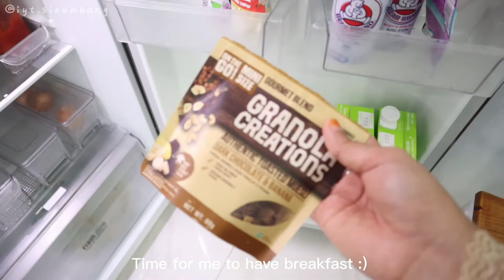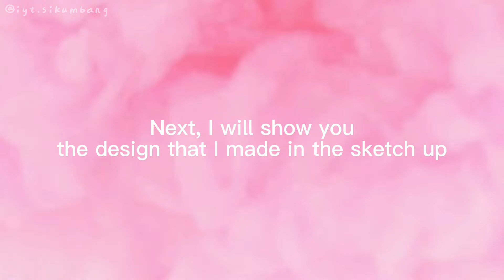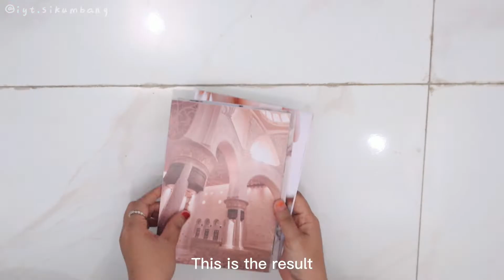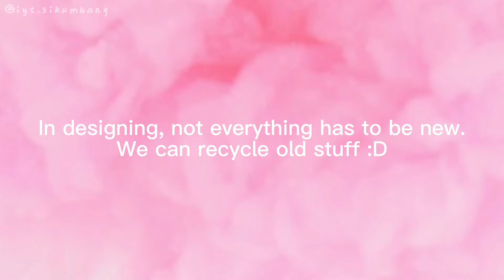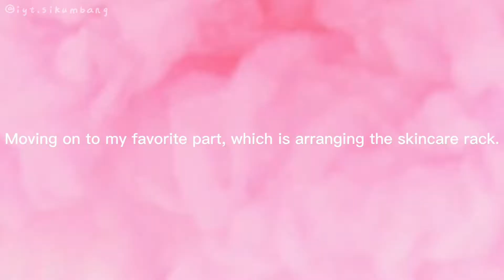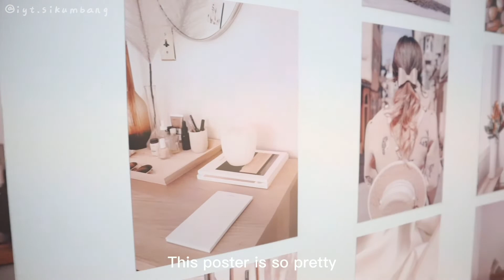PRODUCTIVE DAY : MAKE OVER bedroom and content studio, feed the CAT, UNBOXING the package 🥰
Hai semuanya:)
Di video perdana ini, aku mau nunjukkin desain kamar tidur dan studio konten aku, yang dijadikan satu ruangan🥰 Kamar tidur aku hanya berukuran 2,5 x 3m.

Semoga bisa menginspirasi kalian juga💛💛💛